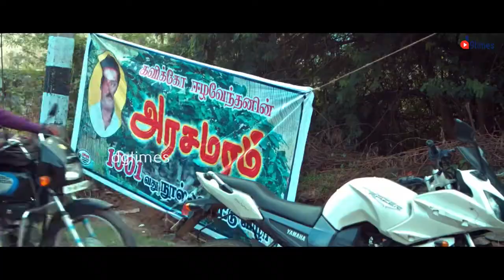வெளியில பத்தி யோசிக்காத ந பாத்துக்கறேன்...